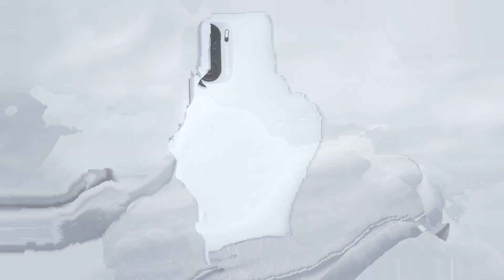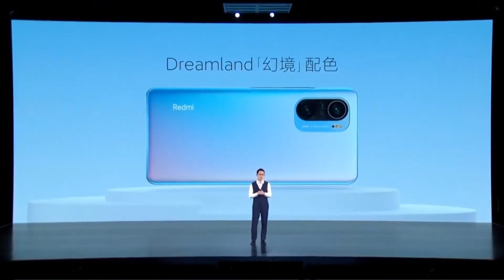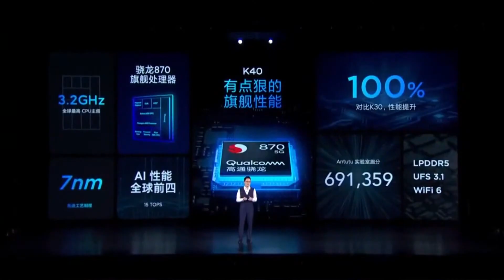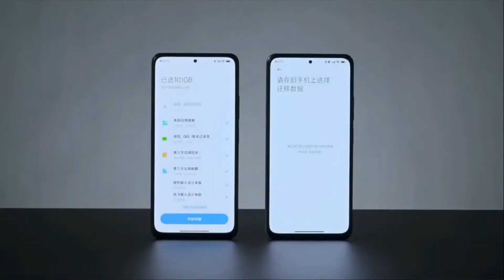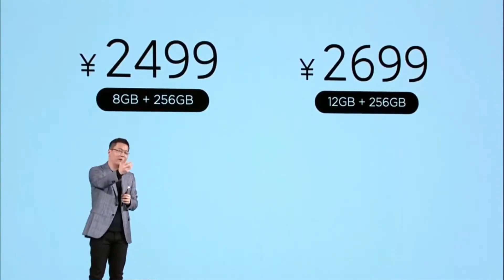Redmi K40 series chính thức ra mắt: Giá khởi điểm 7tr, iPhone phải khiếp sợ!!!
Trong video hôm nay hãy cùng chúng mình cận cảnh series Redmi K40. Đây là một bộ đôi với thông số vô cùng chất lượng trong khi mức giá khởi điểm chỉ dao động trong khoảng 7 triệu đồng. Vậy thì chiếc máy này có những gì? Hãy cùng mình tìm hiểu trong video hôm nay nhé

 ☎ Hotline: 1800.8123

trên tay Redmi K40
đánh giá Redmi K40
hiệu năng Redmi K40
giá Redmi K40
pin Redmi K40
Redmi K40 giá

trên tay Xiaomi Redmi K40
đánh giá Xiaomi Redmi K40
hiệu năng Xiaomi Redmi K40
pin Xiaomi Redmi K40
Xiaomi Redmi K40 giá

tren tay Redmi K40
danh gia Redmi K40
hieu nang Redmi K40
pin Redmi K40
gia Redmi K40
Redmi K40 gia